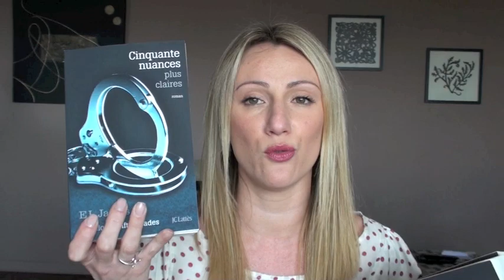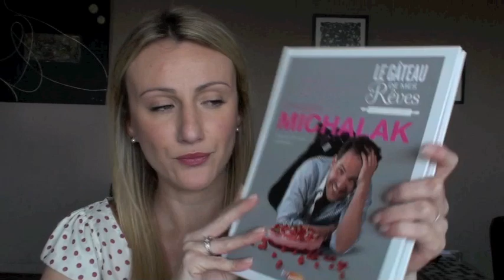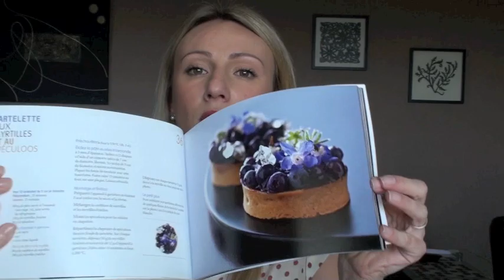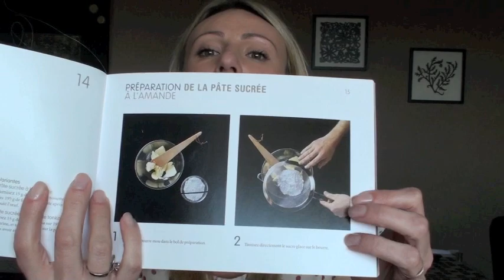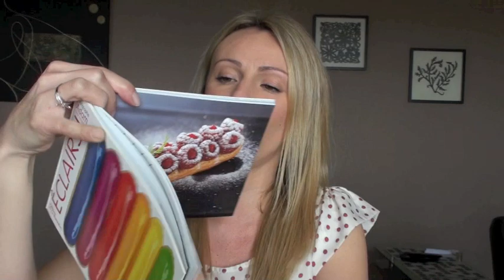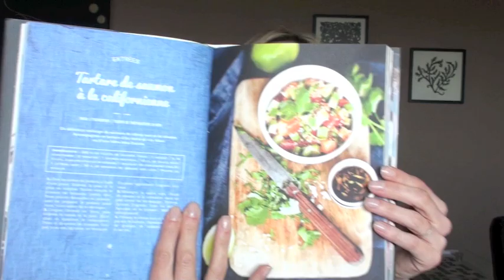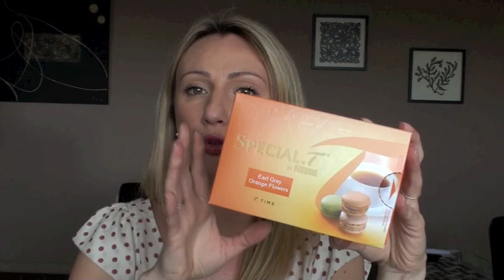Favoris de mars : livres, bougies, thé et accessoires !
Ce que je porte :

Rouges à lèvres : Craving MAC

Livres cites :

Cinquante nuances de Grey
Cinquante nuances plus sombres
Cinquante nuances plus claires

livres de cuisines : le gâteau de mes rêves de Christophe Michalak, Tartelettes et eclairs de Christophe Adam et Cantine california

Bougies : Marshmallow fireside et Mahogany Teackwood de Bath and Body Works (achetées sur Ebay us vendeur sveco2010) , lavende vanille Salt city, Bahama Breeze et Vanilla lime de yankee Candle

Capsules Special T : tropical selection, earl grey orange Flower et Tisane biologique Sunny grapefruit

Accessoires : boucles d'oreilles (LK designs) Leetal Kalmanson (achetée chez YOS)

Sac pochette : comptoir des cotonniers modele NAOUAL

Lunettes de soleil Chanel modèle 5210Q - C501/3C